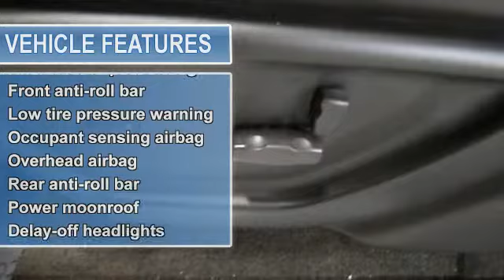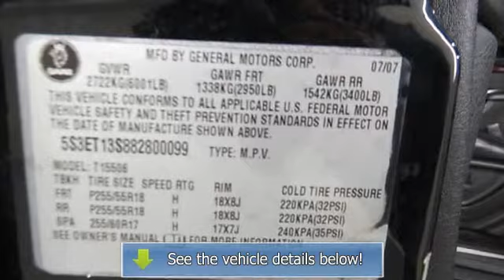2008 Saab 9-7X - Premier Subaru KIA - Branford, CT 06405 - KM082287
For Sale: 2008 Saab 9-7X
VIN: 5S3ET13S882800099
Engine: Straight 6 Cylinder Engine 4.2L/256
Drivetrain: All Wheel Drive
Transmission: Automatic
Mileage: 38,847
Color: Obsidian Black (exterior) Carbon Black (interior)

Features:
*** COMING SOON *** S U V WITH A EUROPEON FLARE AND GREAT HANDLING!!